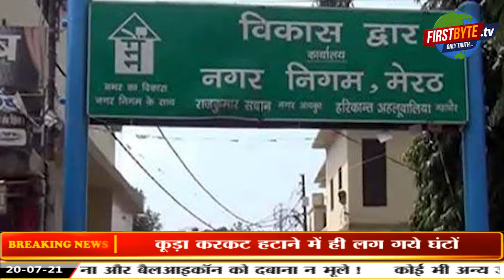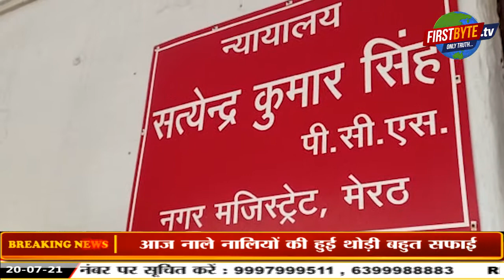उन्नीस घंटे बाद नाले में गिरे बच्चे का शव बरामद ।।